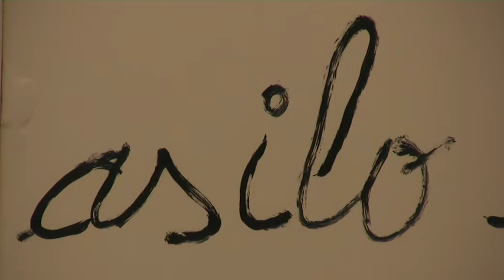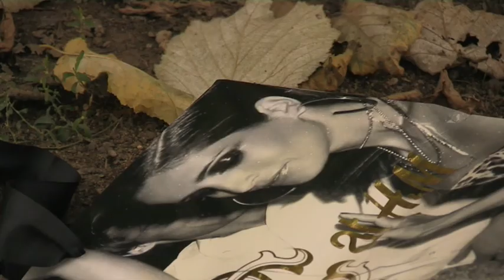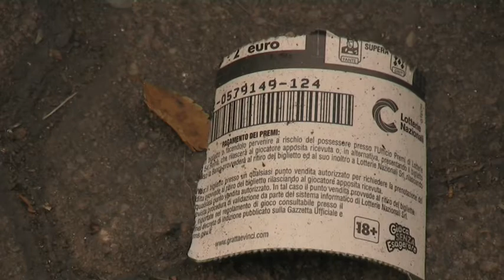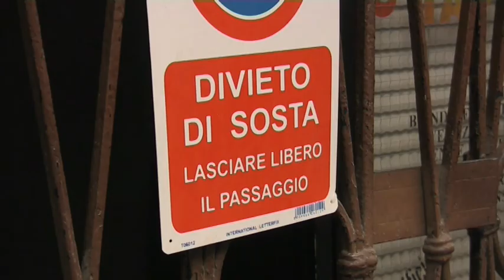MILANO PARTICOLARE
Frammenti di una mattina a Milano.